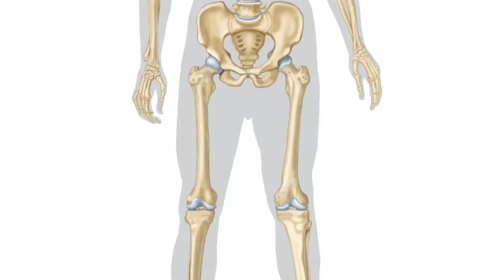Półtorej nogi & nowe prawo jazdy - film nie o strzelaniu!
Ten film nie jest o strzelaniu, tylko o mnie!

🔔 Jeśli podoba Ci się to, co robię, możesz wesprzeć finansowo rozwój kanału